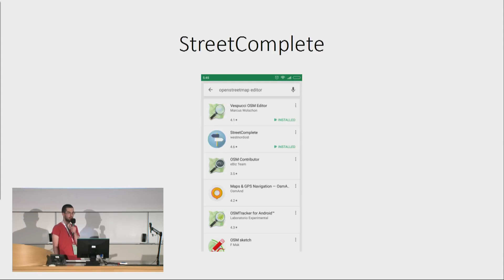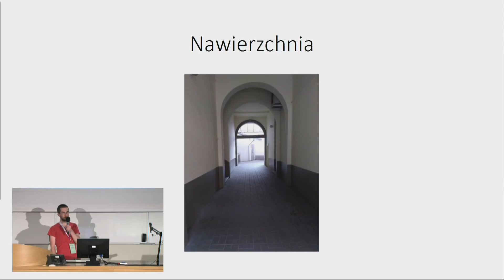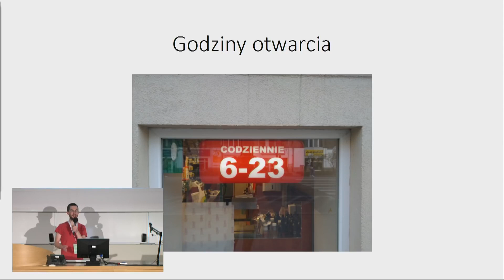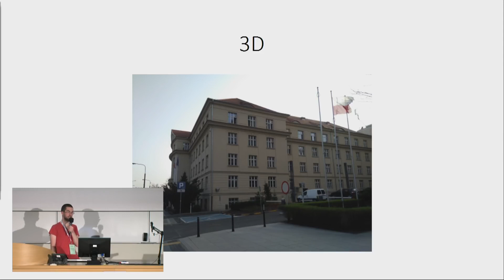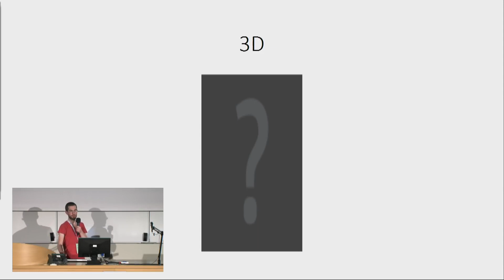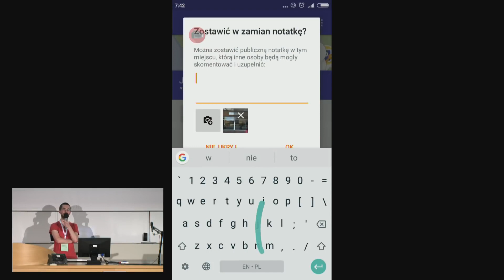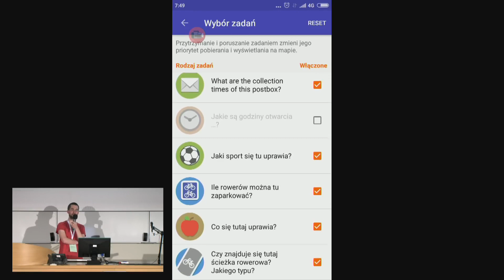StreetComplete - nowy edytor OSM na Androida - Mateusz Konieczny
Mateusz Konieczny (Stowarzyszenie OpenStreetMap Polska)

State of The Map Poland 2018 to ogólnopolska konferencja edytorów, użytkowników i sympatyków projektu OpenStreetMap, która odbyła się w Poznaniu 13 i 14 kwietnia 2018 roku.